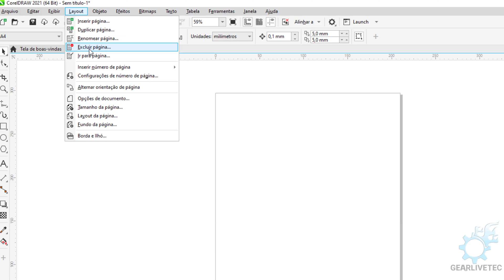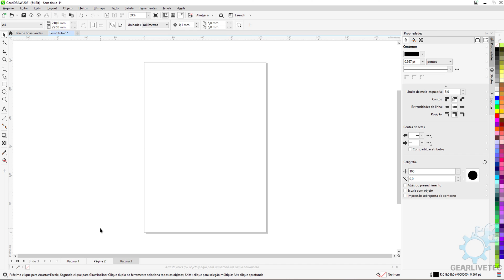Como excluir Múltiplas páginas no Corel Draw Fácil! Como excluir páginas alternadas no Corel Draw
E nesse vídeo trago uma dica bem rápida para você que deseja excluir diversas páginas no Corel Draw e não achou o menu escondido que te ajuda com isso!